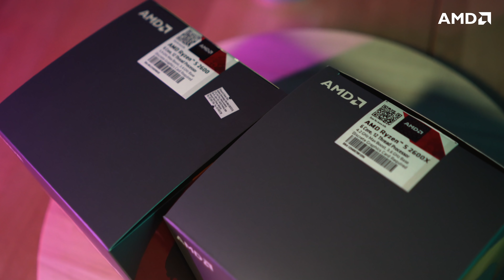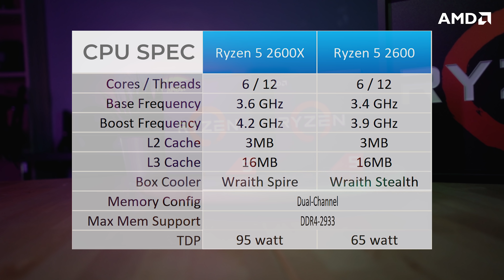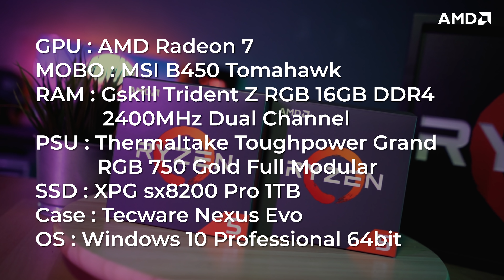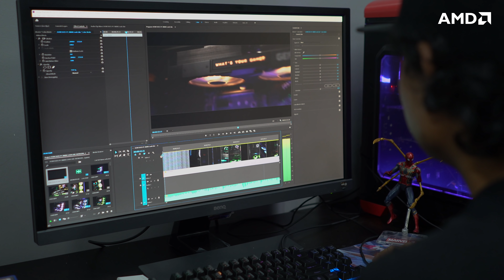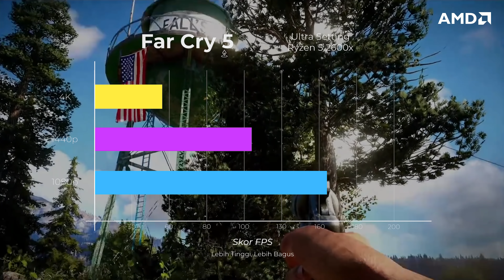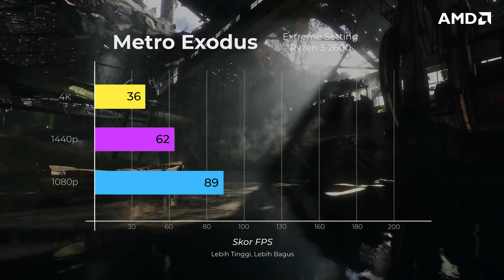Ryzen 5 2600 atau 2600X - Mana lagi bagus? FULL AMD BUILD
Pada pendapat Ahnaf,ikut bajet korang sebenarnya, kalau bajet korang sederhana boleh go for Ryzen 5 2600 atau Ryzen 5 2600X.Mana2 pun okay, tapi kalau korang nak performance yang padu angkat la Ryzen 5 2600X.

Kitorang akan cuba sedaya upaya untuk share lagi ilmu kitorang.

Video ni dibawakan oleh  Racun Tech

Meh support kitorang dengan beli merchandise

Atau korang nak beli computer di Shopee kami? Tekan link kat bawah ni:

Nak call?
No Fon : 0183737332